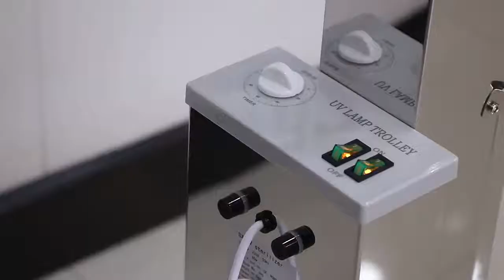Stainless Steel 60W uv lamp sterilizer